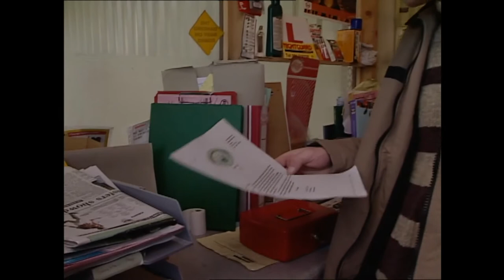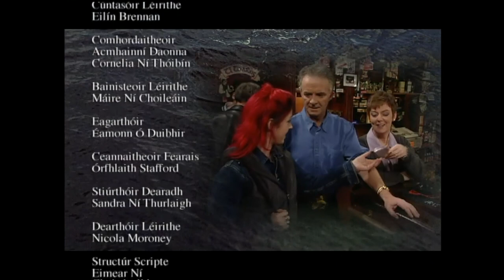Sraith 4 Eip 20